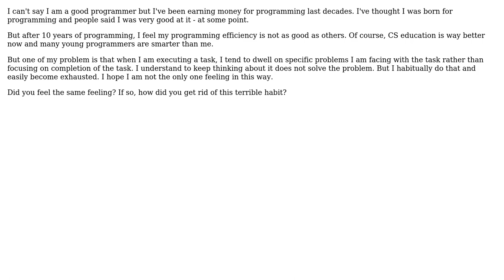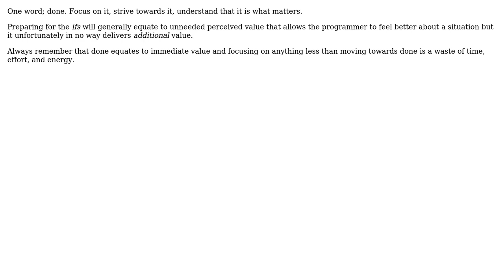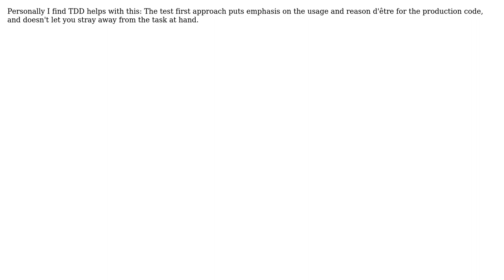Software Engineering: How to stop dwelling on problems rather than tasks? (4 Solutions!!)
Software Engineering: How to stop dwelling on problems rather than tasks?

With thanks & praise to God, and with thanks to the many people who have made this project possible! | Content (except music & images) licensed under CC BY-SA | Music | Images & others | With thanks to user Tae-Sung Shin user Mark user Christian Horsdal user anon e mouse user Aaron McIver and the Stack Exchange Network Trademarks are property of their respective owners. You are responsible for your own actions.